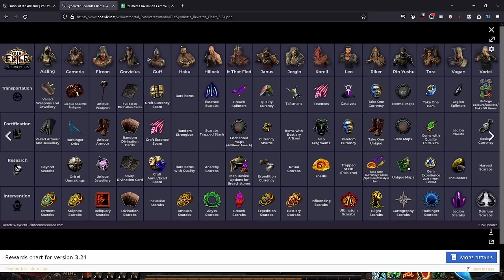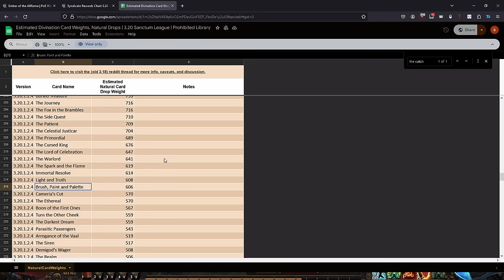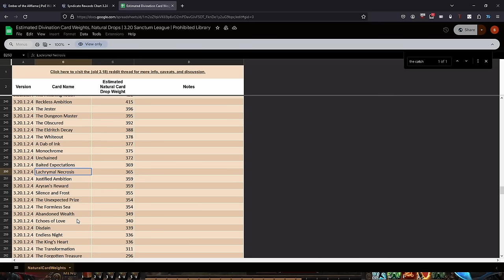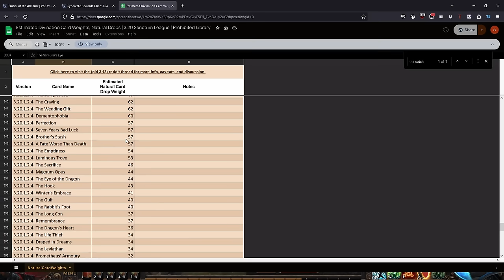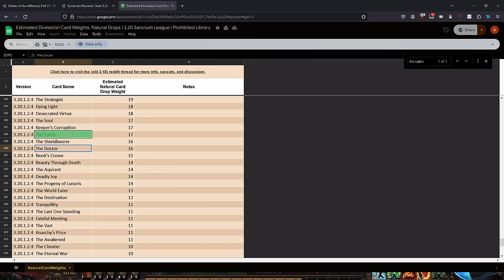Syndicate Safehouse Gravicius Farm 3.24 OUTDATED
I HAVE RELEASED AN UPDATED VERSION OF THE SYNDICATE SAFEHOUSE FARMING STRATEGY

The strategy in the 3.24 version works but is not optimized.  The 3.25 version is cleaner and has better synergy with scarabs.

Wanted to release a video explaining how to farm specific syndicate member rewards and in this case I've been farming Gravicius in Transportation.

You can use the strategies discussed here for any member in any location but honestly most of the rewards are pretty poor now.

For some clarification on why you want your ideal reward to be captain when you do the safehouse it puts them down as a lt. afterwards making it easier to re-rank them.  There isn't a reward bonus it just makes the loop faster.

Feel free to drop questions or comments down below or come visit me I'm always open to answer questions.

Chapters
0:00 Introduction and live demonstration of a loop
15:25 Examples of good and bad choices
17:22 Board explanation and manipulation
20:20 Rewards
25:13 Atlas tree